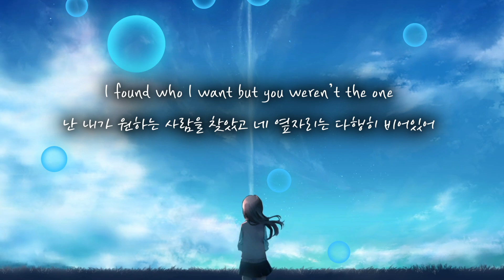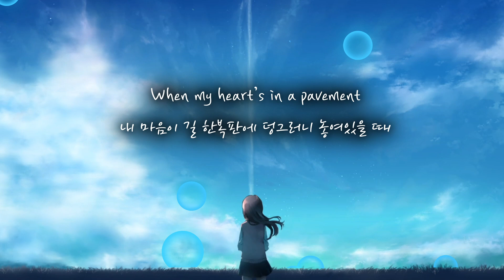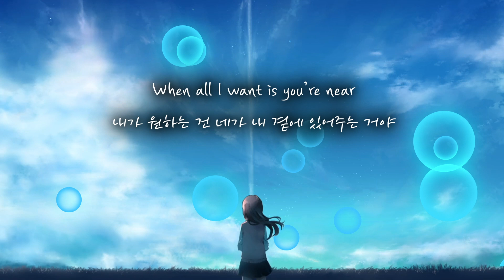Hurshel - Please Love Me 한글가사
Do you remember the summer of fourteen
뭐든 다 해보려고 했던
When we tried to be everything
14살의 여름날을 기억하고 있어?
Do you remember all of the things
우리가 서로에게 약속했던 것들을
We promised to each other
아직 기억하고 있어?
I thought this was it
그 약속을 지키러 왔어
I’m done with looking
난 모든 걸 지켜봐왔지
I found who I want but you weren’t the one
난 내가 원하는 사람을 찾았고 네 옆자리는 다행히 비어있어

How can I trust my judgement
어떻게 내 판단을 믿을 수 있을까
When my heart’s in a pavement
내 마음이 길 한복판에 덩그러니 놓여있을 때
Screaming please please love me love me
날 사랑한다 소리쳐줘
How do I go on from here
내가 어떻게 여길 떠날 수 있겠어
When all I want is you’re near
내가 원하는 건 네가 내 곁에 있어주는 거야
Baby please please love me love me
날 사랑해줘